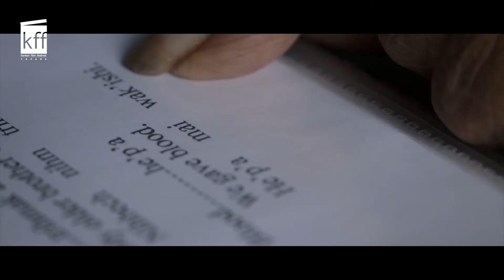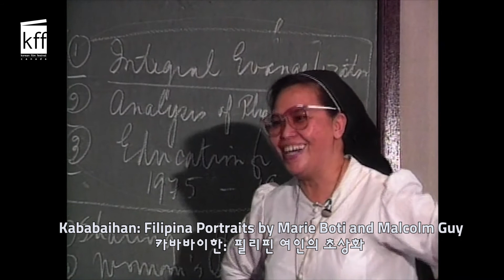Official Selection Lineup Trailer - KFFC2021